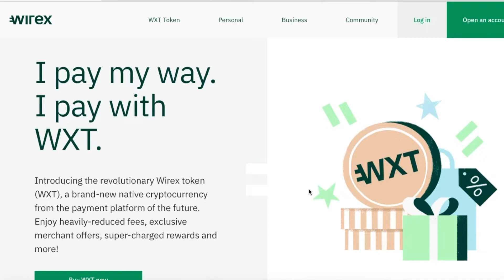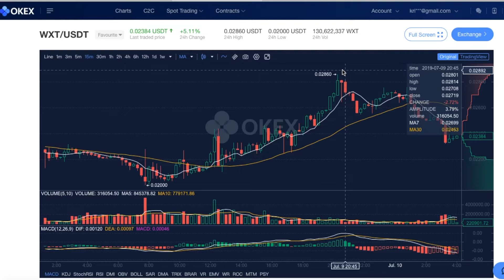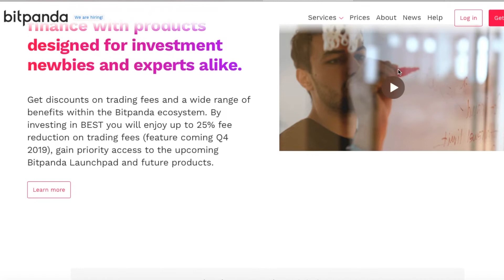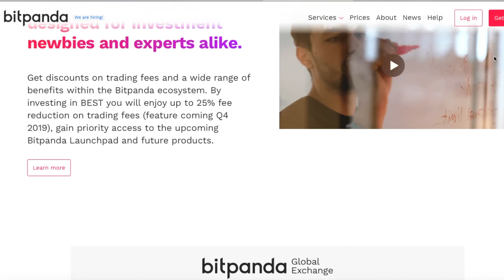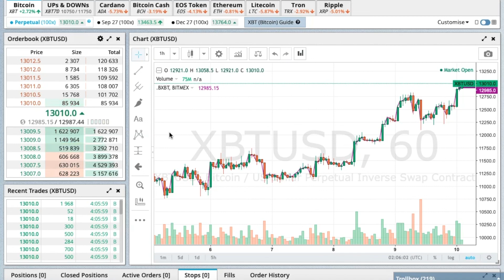WXT - BEST - Bitcoin feleződés - Összefoglaló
WXT és BEST IEO.

Ha érdekel a téma, szánj rá pár percet és nézd végig! A videóban említett linkeket pedit itt találod:

KuCoin - Viszonylag nagy Kriptotőzsde, sok lehetőséggel.

Bitmex - Kereskedj akár Tőkeáttétel! Próbáld ki magad a napi kereskedelem világában is!

Coinbase - Ingyenes online Bitcoin pénztárca + $10 ajándék! --
Ingyenes feliratkozás, és $10 kapsz ajándékba az első $100 feletti Bitcoin vásárláskor, ha ezt a linket használod:

Liquid - Vásárolj Fiat pénzel kriptovalutákat!

BitPanda - Vásárolj Kriptovalutát Bankkártyáddal vagy akár Sepa-Nemzetközi utalással!

Coinmama - Vegyél BTC-t egyszerüen Bankkártyával a Coinmamával!

Binance - Kereskednél a kriptóvalutáddal?
Alacsony díjak, megbízhatóság!
Ingyenes regisztráció!
Az egyik legjobb online kripto tőzsde!

Binance Jersey - Kereskedj a Binance Új Europai Fiat Tőzsdéjén!

HitBTC - Anonym tőzsde és a legvagányabb kripto piac!
Regisztrálj még ma!

CoinFalcon - Használd ki a FIAT-tal való kereskedés lehetőségét és regisztráld be magad!
Ha ezen a linken keresztül regisztrálsz, 5$ ajándék is üti a markod!

Brave Böngésző - Böngészés az interneten biztonságosabban!

IQ Option - Kezd a kereskedést akár csak 10$-al. Hosszú és rövid távú kereskedelem.
Különböző befektetési típusok. Megbízható és egyszerű felület. Akár ingyenes demó számla nyitás!

TransferWise - Küldj te is pénzt, határok nélkül egy igazságos középárfolyamon!

BitScreener -  Használd az applikációt és mutasd meg a barátaidnak is ha szeretnél bezsebelni egy kis extra BITX tokent!

VIDDO - Legyél része te is az új videómegoszto hálozatnak! Légy Kreator vagy Kurátor!

Covesting - Kereskedő másolás ( Copy Trading )
Másold le a profi kripto kereskedők minden mozdulatát ezzel az automatikus platformmal!
Használd ezt a linket és kapsz ajándékba $300 kereskedési díjat!

Ledger Wallet - Védd meg az account-jaid a legmodernebb módon! Vegyél te is Ledger hardveres tárcát.

PreSearch – egy BlockChain alapú kereső, ami igazságosan osztja vissza a jutalékot!

N26 Bank - Német 3D Secure védelemmel rendelkezp Online Bank

Csatlakozz hozzánk Facebookon vagy Telegrammon!

A videó tartalma tájékoztató jellegű, nem tekinthető befektetési tanácsadásnak vagy ajánlásnak.
A múltbéli eredmények nem jelentenek garanciát a jövőbeli eredményekre.
Az fx / robot / kripto és a videó készítője semmilyen felelősséget nem vállal az esetleges veszteségekért / anyagi kárért.